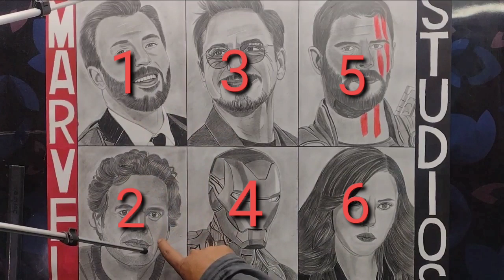How to draw all Avenger 1 Hero's on A1 size paper 😍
In this video I'm gonna show you how to draw all Avenger 1 Hero's on A1 size paper